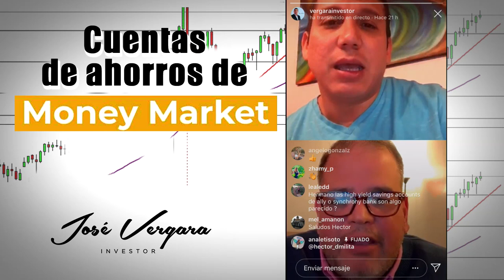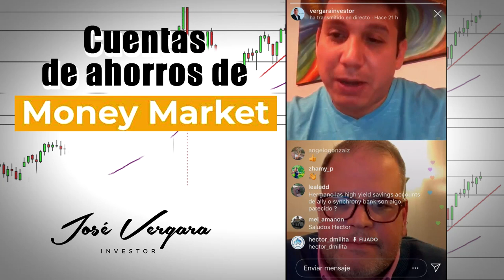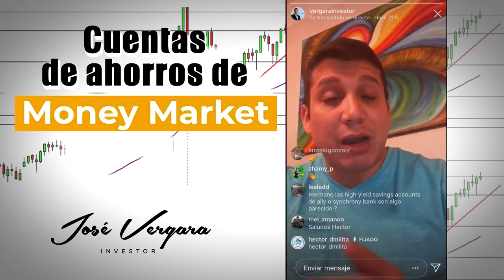Cuentas de Ahorros Money Markets - Fondos de Emergencia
Este fue un live realizado en colcaboracion de @hector_dmilita donde nos informo de las ventas y desventajas de las cuentas de ahorro de mercado monetario, una excelente cuenta para tener nuestro fondo de emergencia.

::: Vergara Investor :::...

Ser Humano 🙏🏻
Inversionista en La Bolsa de Valores 👨🏻‍💻
Facilitador Financiero 📊

“Estás a un paso de hacer la Bolsa de valores una carrera. Yo te acompañaré en el proceso”

Quiero ser un aliado y ayudar a trascender, aprende más, edúcate y libérate.